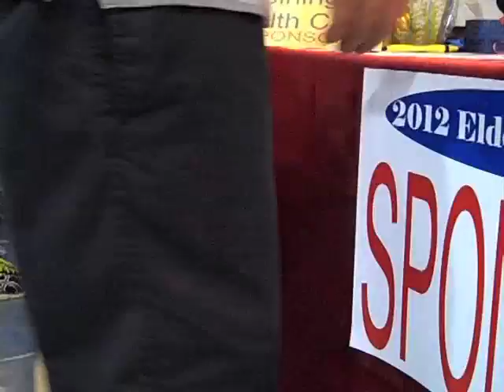Elder Care Fair offers something for everyone | ThePicayuneTV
MARBLE FALLS — The 2012 Elder Care Fair offered health screenings and medical tips for the elderly, family members and their caregivers.

The event featured a number of exhibitis and booths at the Boys & Girls Club in Marble Falls. Participants received services like free blood pressure, cholesterol and blood sugar tests as well as information about legal services, abuse and suicide prevention.

You can check out other news stories, The Picayune Roundup and more PicayuneTV shows and become a fan of our Facebook